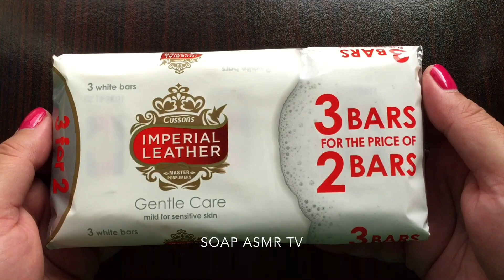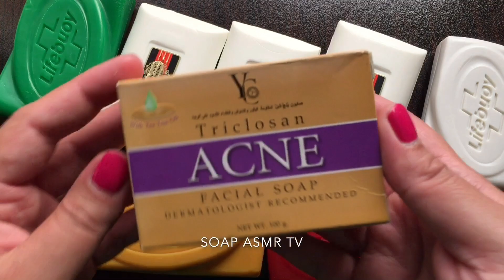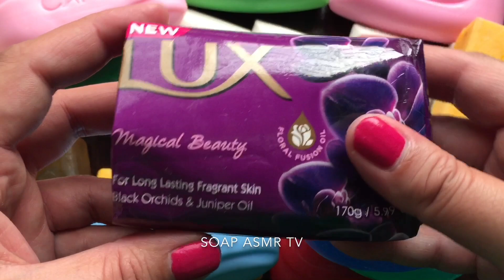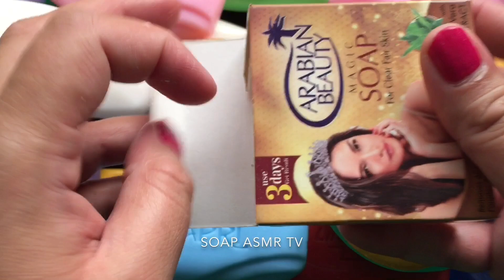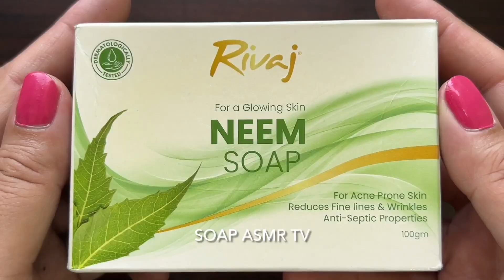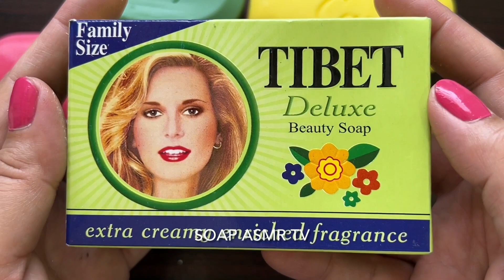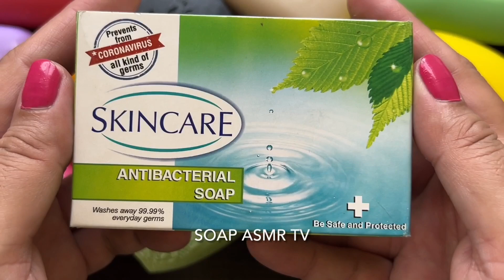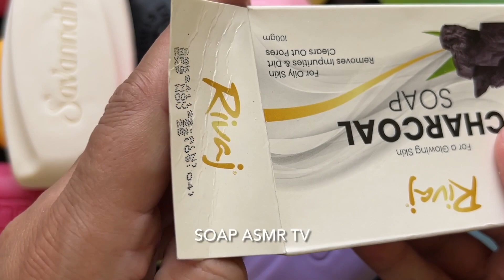ASMR | Soap opening HAUL | Unpacking soap | Распаковка мыла | АСМР мыла | Satisfying Video | 983